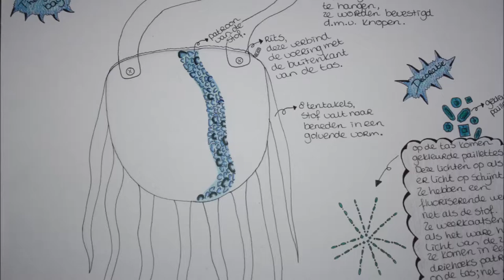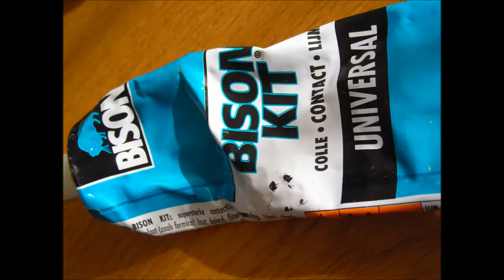The Jellyfish Bag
Special thanks to Jeffery Dallas - Jellyfish